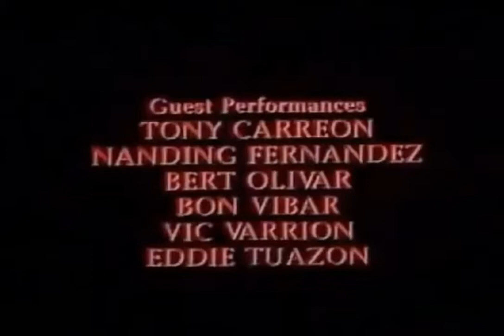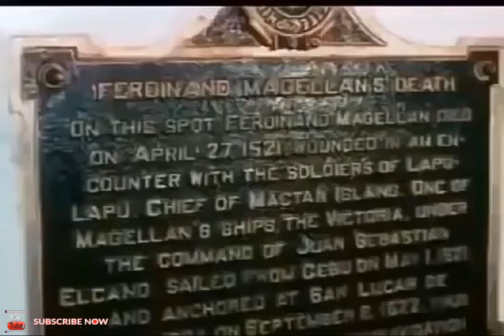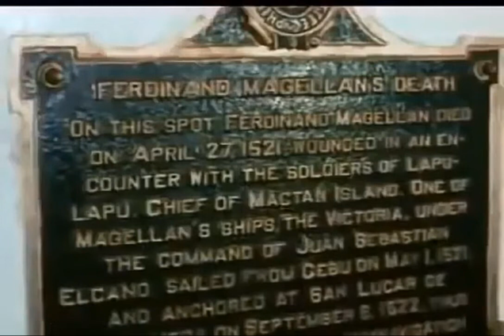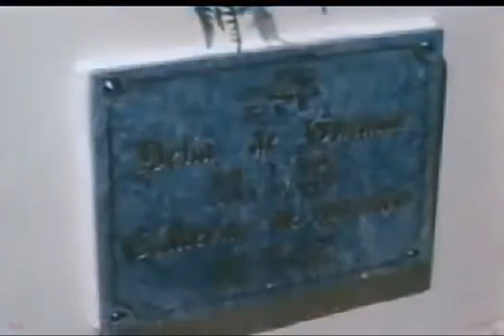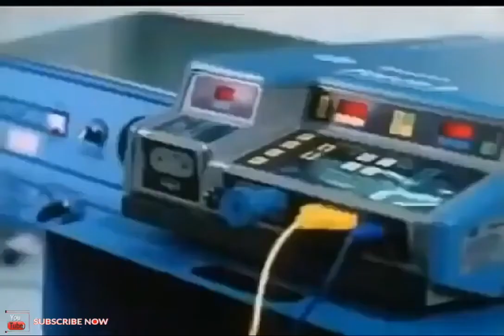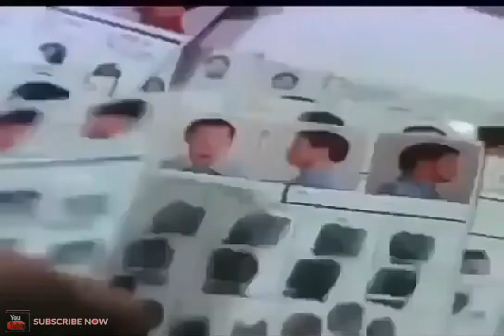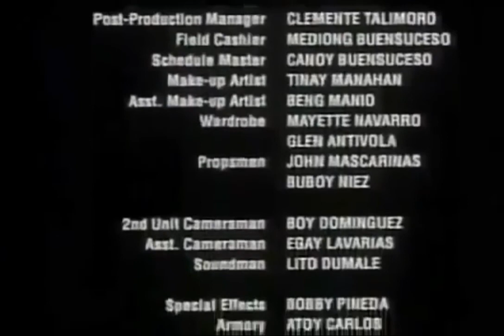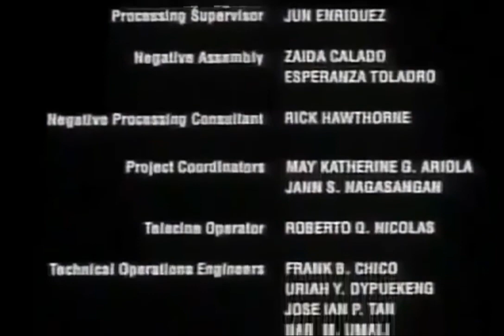THE KING FPJ CLASSIC MOVIE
MAKE MY CHANNEL GROW🤗🙏